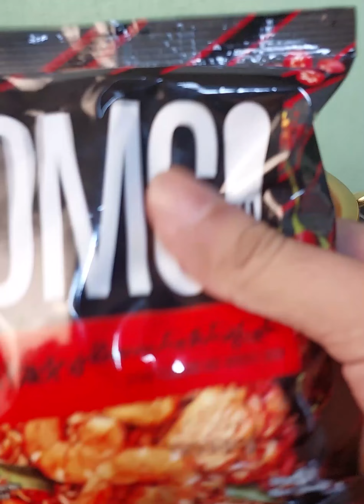Burmese Mukang (recap)